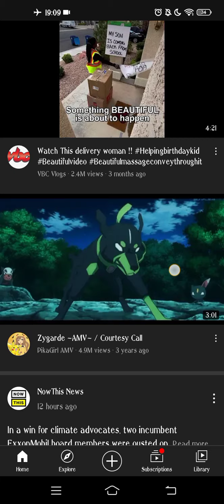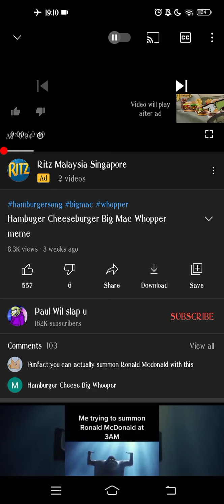What on earth is YouTube thinking???